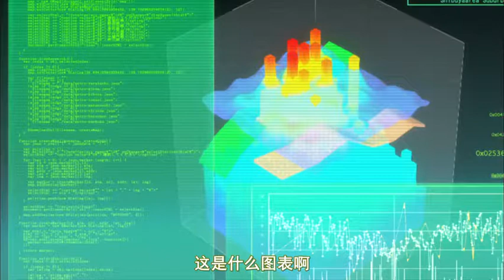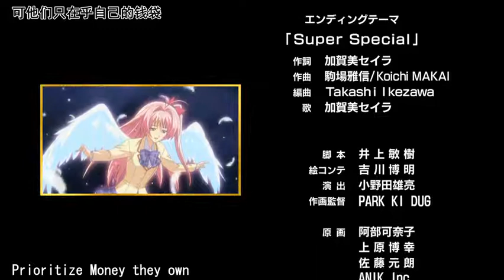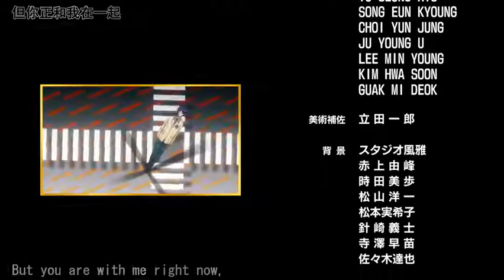混沌之脑 08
西条拓己（吉野裕行 配音）是一个标准的废柴，个性懦弱又不负责任的他住在集装箱里，每日除了上课外都宅在家里玩网络游戏，深深沉迷与二次元世界的他认为一切三次元的都与他无关。此时的涉谷地区，正在发生名为“New Gene”的连续猎奇杀人事件，以被害者死状惨烈而臭名昭著。一日，拓己在网络聊天室里遇见了一名自称将军（代永翼 配音）的神秘人物，将军用津津乐道的口吻预言了下一次的猎奇杀人事件始末，并且传来了血腥暴力的现场照片。 一开始，拓己只当其是恶作剧者不予理会，但数日后，将军所预言的一切都成为了现实。拓己偷偷潜入犯罪现场，撞见了浑身是血眼神空洞的女生咲畑梨深（喜多村英梨 配音）并认定她就是杀人凶手。但不久之后，梨深却又以昔日老友的身份出现在了拓己面前。凶手究竟是谁？将军的真实面目是什么？在现实与幻想之间，拓己混沌的头脑要做出一次又一次的关乎于性命的选择。